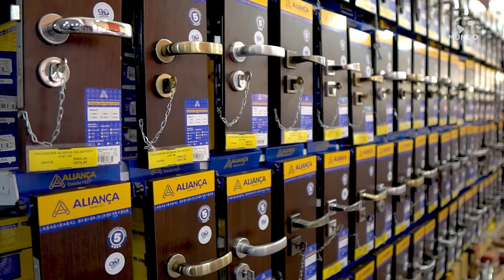QUIM MOURÃO - ÁGUAS DE LINDÓIA/SP - MUNDO EMPRESARIAL